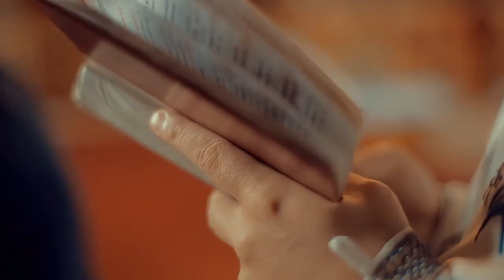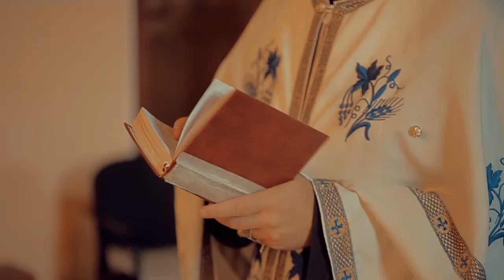Macedonia 2017 by OOTOz Productions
The beautiful Macedonia / Ohrid